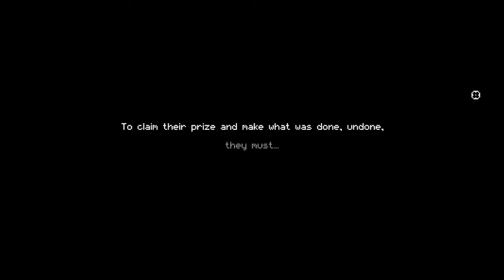Enter the Gungeon [TH] #1 - บุกหอคอยโดนปีศาจถล่ม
Enter the Gungeon #1 - บุกหอคอยโดนปีศาจถล่ม
พูดคุยเพิ่มเติมได้ที่
ติดตามน้องทาร์ด้วยคับ